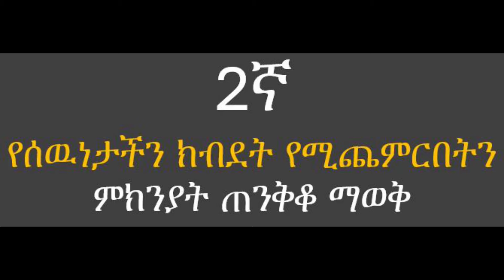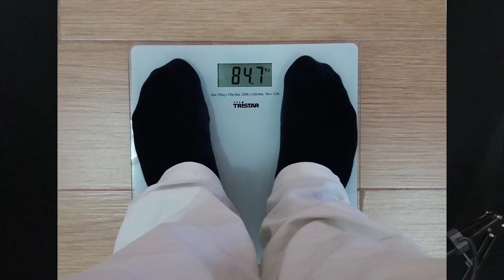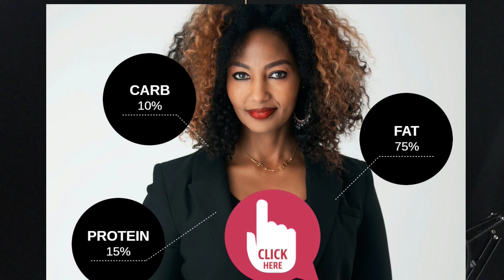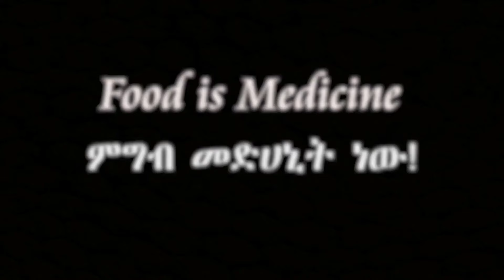አምስቱ ስፓርት አልባ ዉፍረት ማጥፊያ መንገዶች | Weight Loss Without Exercise | ምግብ አሰራር | ጤና | Tena | Ethiopia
ይህንን ሊንክ ክሊክ በማድረግ  ሳብስክራይብ  ያድርጉ

| Ethiopia | ምግብ አሰራር | ጤና | Amharic | Tena | Dr Habesha Info | Doctor Habesha Info |